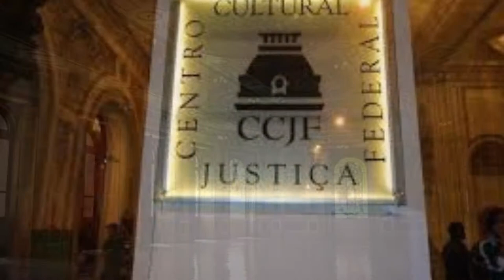No Rj tem #22 - Fabio Caramuru e o projeto Eco Música!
Chamada para apresentações gratuitas do pianista e compositor Fabio Caramuru em prol de uma atenção para nossa fauna brasileira!

Muitas outras novidades você encontra no Blog, "No Rj tem"